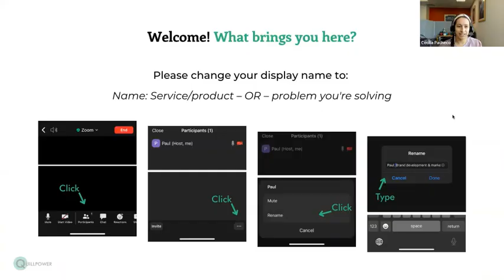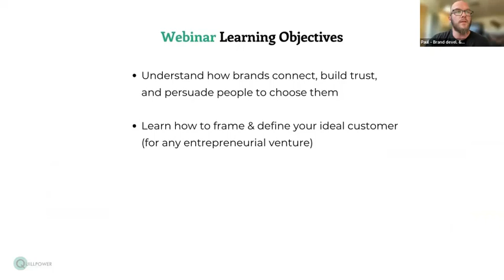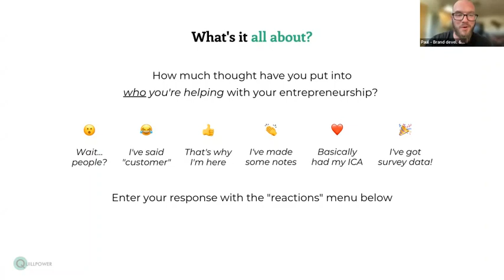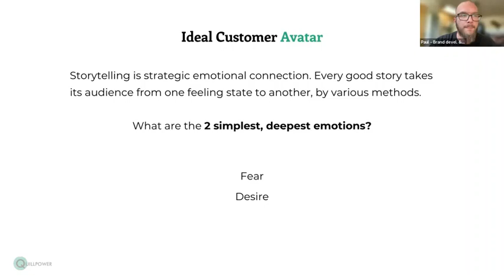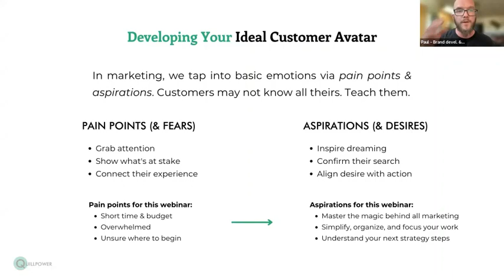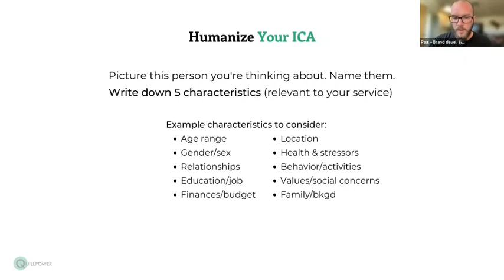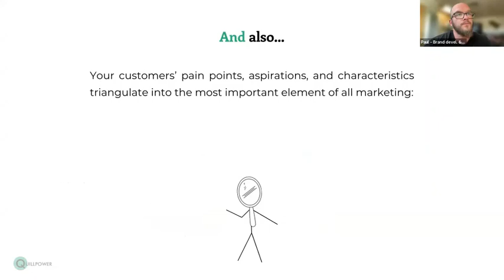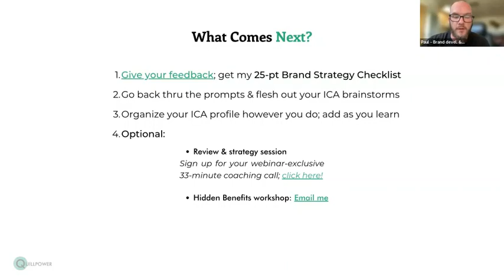NM Rainforest Seminar - Brand Story Power Hour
Funded by the U.S. Economic Development Administration, the New Mexico Rainforest University Center provides training and technical assistance. On July 21, 2023, Paul Blumer presented a webinar on developing the brand story for your business.